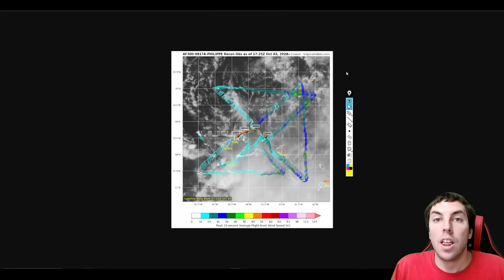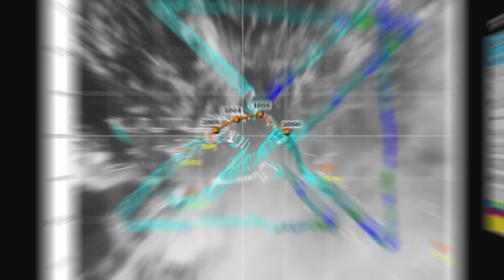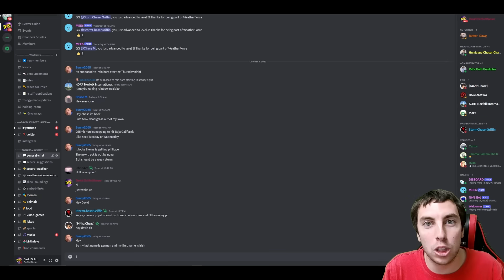We Need To Watch The Tropics Closely...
We need to watch the tropics closely in the northwest Caribbean and southern Gulf of Mexico for the chance of tropical development in the next 7-10 days, but the question is, could we get a tropical storm or hurricane out of it?

Video Chapters:
0:00 - Intro
0:32 - Quick Update On Philippe
3:00 - Latest Model Guidance
4:25 - Something Is Brewing In The Tropics
7:51 - Spaghetti Plots
9:19 - A Favorable Environment Likely
9:58 - Outro/Promotion